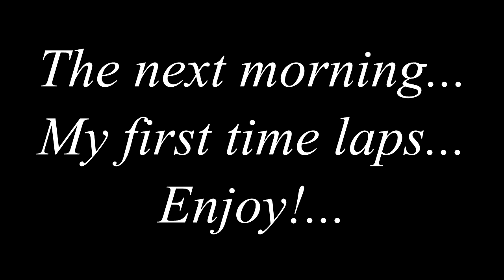A Day In The Life - A Cabin In The Woods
A little cabin the woods vacation in Strawberry Arizona!...